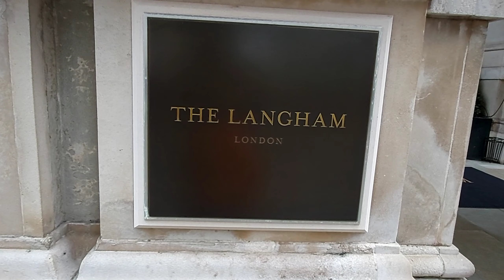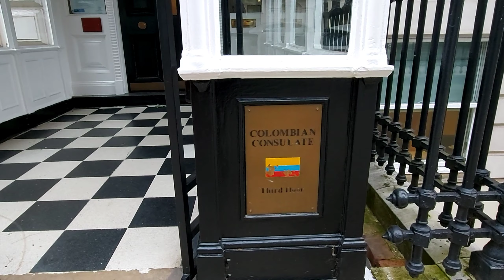London walk , Regent Street to Portland Place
Assalamu`alaikum

Today, we`ll be exploring Regent Street to Portland Place.

Named after the Prince Regent, the street was built in 1819 under the direction of architect John Nash and its Grade II listed facades represent some of the most distinguished architecture in London.

When built, Regent Street was the original purpose-built shopping street for the capital and over 200 years it has grown into a world-renowned destination that curates year-round memorable experiences that go beyond the world-class shopping.

2019 marks a monumental year for Regent Street as it celebrates 200 years since it was named in 1819.  The street has continually evolved during these 200 years, taking inspiration from the heritage of past whilst always looking forward to an exciting future.

Frances Hodgson Burnett was a great author in the late 19th and early 20th centuries. She was born in 1849 in England. She published her first stories as a teenager to help support her family. In 1885 she published Little Lord Fauntleroy which made her extremely popular.

Quintin Hogg , 1903, London), English philanthropist, social reformer, and founder of the Polytechnic, which became a model for later social and educational centres for underprivileged youth. For more than three decades, Hogg and his wife devoted their time and fortune to working among poor young people in London.

The Langham, London became well-known for its one-of-a-kind indulgences. Electric lights, hydraulic lifts, air conditioning, and other extraordinary innovations revolutionised the luxury hotel experience. No surprise that it was also the favoured venue for royalty, artists, and musicians from around the world.

 The Langham was designed by John Giles and built between 1863 and 1865 at a cost of £300,000, equivalent to £28,894,631 in 2019. It was then the largest and most modern hotel in the city, featuring a hundred water closets, thirty-six bathrooms and the first hydraulic lifts in England.
Thomas Gage, (born 1721, Firle, Sussex, England—died April 2, 1787, England), British general who successfully commanded all British forces in North America for more than 10 years (1763–74)

Hari ini, kita akan menjelajahi Regent Street hingga Portland Place.

Dinamai setelah Pangeran Bupati, jalan ini dibangun pada tahun 1819 di bawah arahan arsitek John Nash dan fasadnya yang terdaftar Grade II mewakili beberapa arsitektur paling terkenal di London.

Ketika dibangun, Regent Street adalah jalan perbelanjaan asli yang dibangun khusus untuk ibu kota dan lebih dari 200 tahun telah berkembang menjadi tujuan terkenal di dunia yang mengumpulkan pengalaman tak terlupakan sepanjang tahun yang melampaui belanja kelas dunia.

2019 menandai tahun yang monumental bagi Regent Street karena merayakan 200 tahun sejak dinamai pada tahun 1819. Jalan ini terus berkembang selama 200 tahun ini, mengambil inspirasi dari warisan masa lalu sambil selalu menantikan masa depan yang menarik.

Frances Hodgson Burnett adalah seorang penulis hebat di akhir abad ke-19 dan awal abad ke-20. Ia lahir pada tahun 1849 di Inggris. Dia menerbitkan cerita pertamanya sebagai seorang remaja untuk membantu mendukung keluarganya. Pada tahun 1885 ia menerbitkan Little Lord Fauntleroy yang membuatnya sangat populer.

Quintin Hogg , 1903, London), filantropis Inggris, pembaharu sosial, dan pendiri Politeknik, yang kemudian menjadi model pusat sosial dan pendidikan bagi kaum muda yang kurang mampu. Selama lebih dari tiga dekade, Hogg dan istrinya mengabdikan waktu dan kekayaan mereka untuk bekerja di antara orang-orang muda yang miskin di London.

The Langham, London menjadi terkenal karena indulgensinya yang unik. Lampu listrik, lift hidrolik, AC, dan inovasi luar biasa lainnya merevolusi pengalaman hotel mewah. Tidak mengherankan bahwa itu juga merupakan tempat favorit bagi bangsawan, seniman, dan musisi dari seluruh dunia.

 Langham dirancang oleh John Giles dan dibangun antara tahun 1863 dan 1865 dengan biaya £300.000, setara dengan £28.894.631 pada tahun 2019. Saat itu merupakan hotel terbesar dan paling modern di kota, menampilkan seratus kloset, tiga puluh enam kamar mandi dan lift hidrolik pertama di Inggris.
Thomas Gage, (lahir 1721, Firle, Sussex, Inggris—meninggal 2 April 1787, Inggris), jenderal Inggris yang berhasil memimpin semua pasukan Inggris di Amerika Utara selama lebih dari 10 tahun (1763–74)